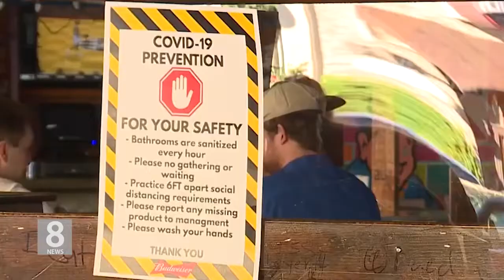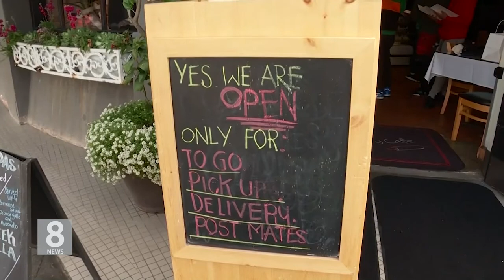6.29.20 술집 영업 중단…3단계 완화 취소될 수도